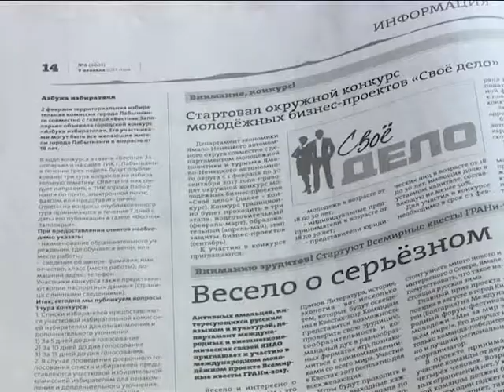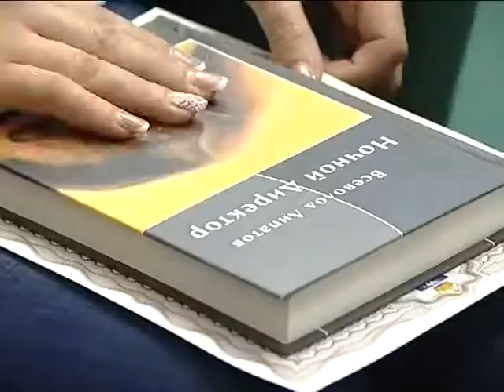«Азбука избирателя»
Самые эрудированные читатели городской газеты «Вестник Заполярья» получили заслуженные призы от Территориальной избирательной комиссии, за участие в викторине.